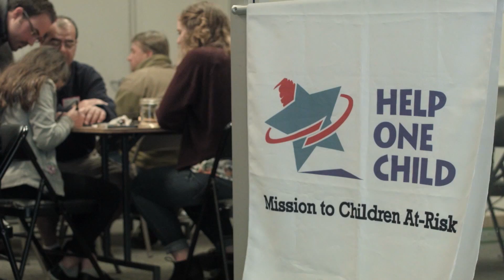Speaker Building Workshop by Trash Amps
Many different organizations came together to give 12 Bay Area foster kids the opportunity to learn about college, engineering, and building things with their hands. Each kid got to build their own portable speaker and take it home with them!

**Trash Amps provided the Speaker Kits and instructions.

**TechShop San Jose provided the workspace and soldering equipment.

**Help One Child recruited the foster kids and a few volunteers for the Speaker Building Workshop.

**Garden City Church was the source for the majority of the volunteers.

Want to organize a Speaker Building Workshop?